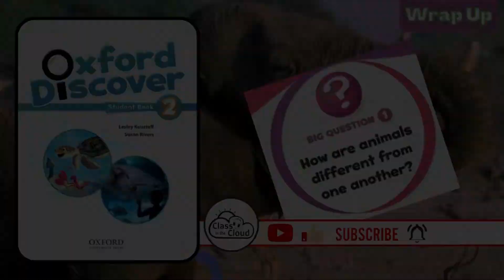Oxford Discover 2 | Big Question 1 | How are animals different ? | Wrap up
Oxford Discover Student book 2 | Unit 1 and 2 | Big Question 1 | Wrap up | How are animals different from one another ?

Part of: Oxford Discover - First Edition
Written by: Lesley Koustaff & Susan Rivers
Published by: Oxford University Press
Level: Level 1
English Language Level: A2

How are animals different from one another?